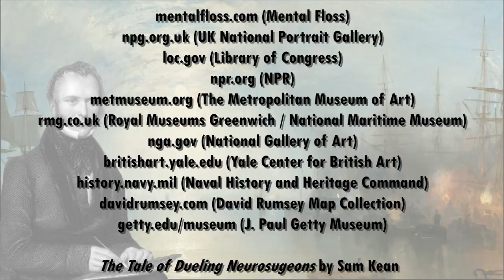Overlooked History: James Holman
This next episode of Overlooked History is about James Holman, the blind traveler.